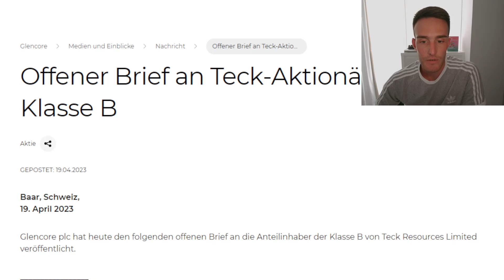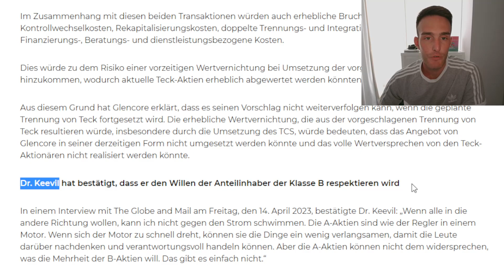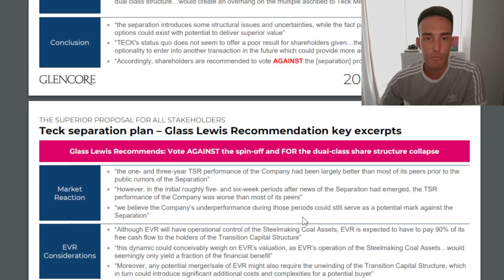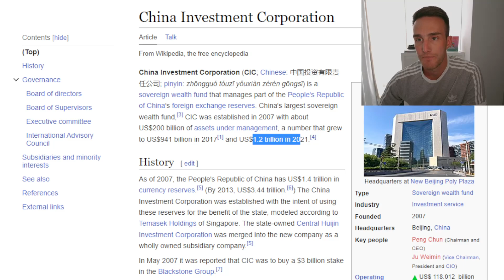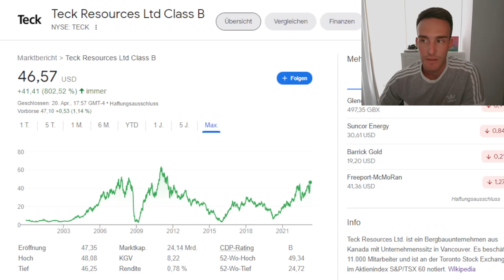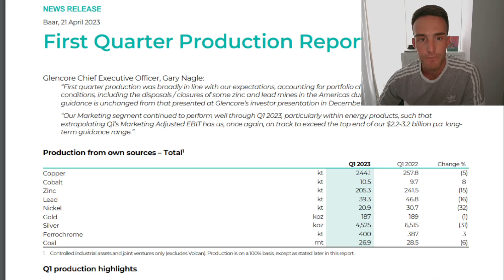Glencore wirbt um Teck-Aktionäre!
Die Übernahme von Teck Resources durch Glencore ist ins Stocken geraten. Wie sind die Aussichten?